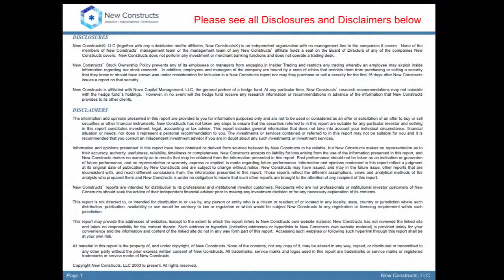Net Operating Profit After Tax: Adjustments and Importance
The key metric in the numerator of the ROIC calculation is Net Operating Profit After Tax (NOPAT). Here we examine the diligence required to calculate this metric and our ability to scale it accurately across the 3,000+ stocks we cover.